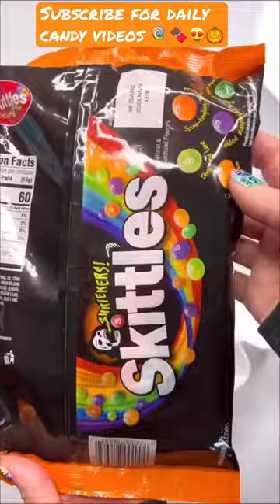Filling Platter With Sweets 🍫Asmr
KIT KAT
MOUNDS
HERSHEY CHOCOLATE BAR
MINI CANDY BARS
HALLOWEEN RAINBOW SKITTLES SOUR CANDIES